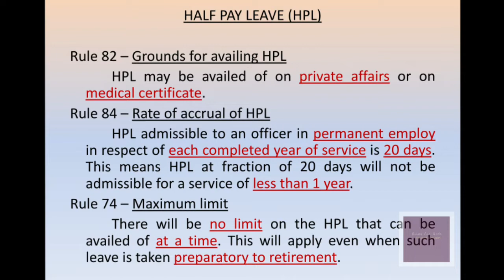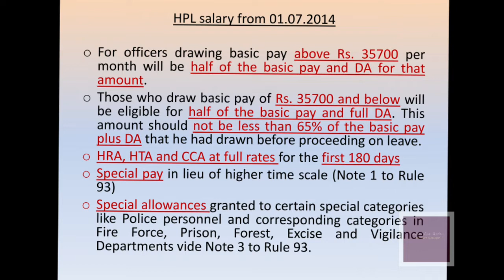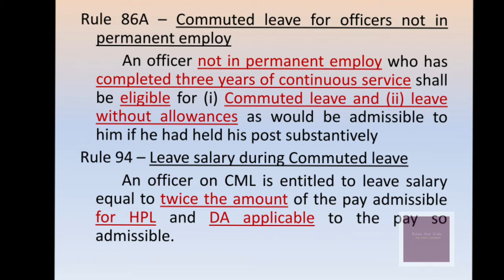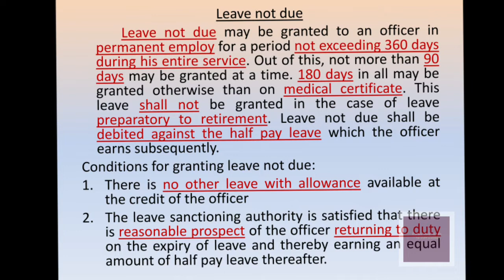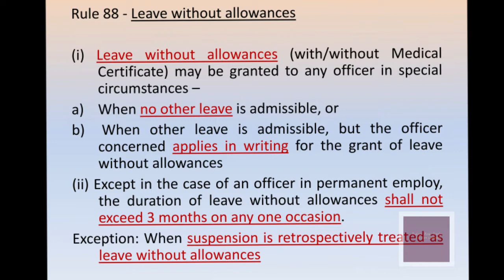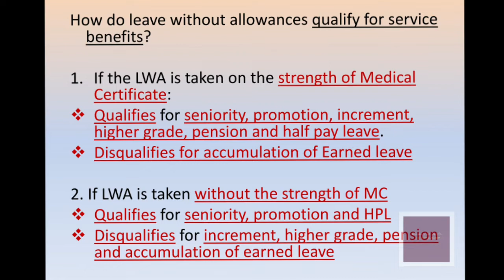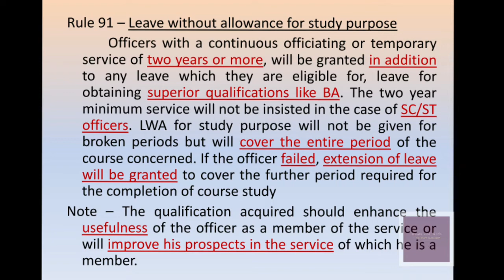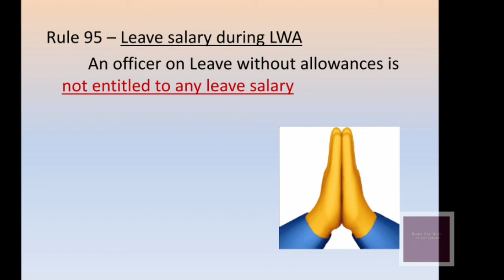KSR - Half Pay Leave, Commuted Leave, Leave Without Allowances.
This video imparts classes on various types of leaves mentioned in Kerala Service Rules. The leaves discusses here are Half Pay Leave, Commuted Leave and Leave without Allowance.